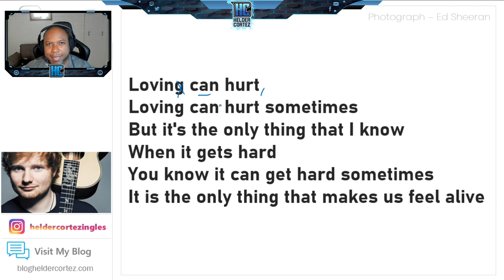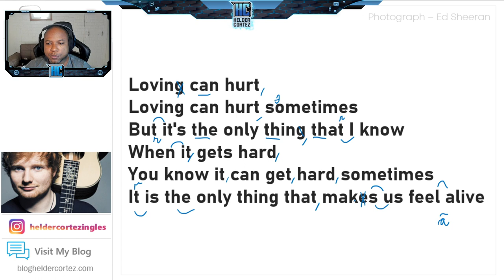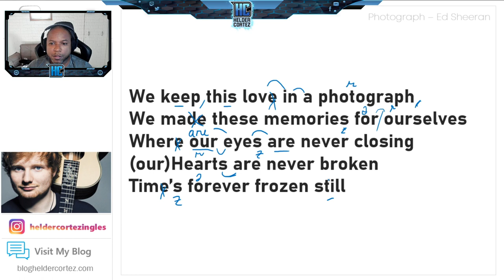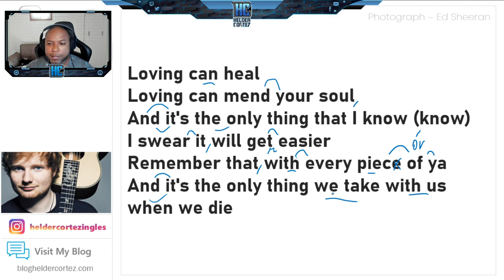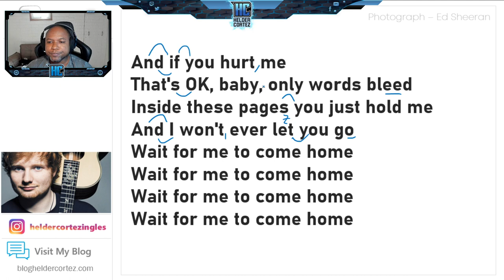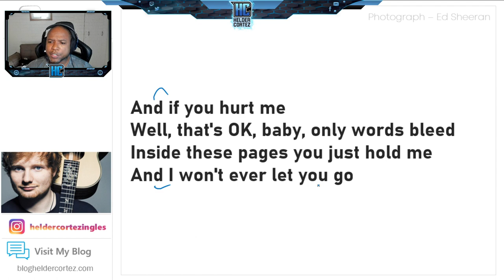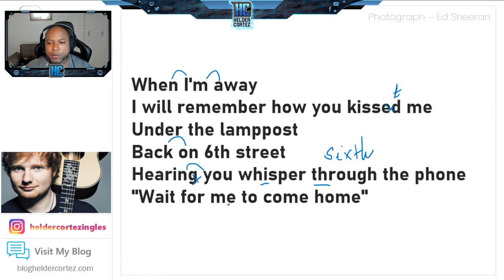Aprenda Como Cantar Photograph - Ed Sheeran | Helder Cortez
Hoje você aprende como cantar Photograph do Ed Sheeran

Dicas de Inglês, vídeos exclusivos, vocabulário, gramática, testes e muito mais ➽➽ 𝐖𝐄𝐁𝐒𝐈𝐓𝐄

*𝗘𝗾𝘂𝗶𝗽𝗮𝗺𝗲𝗻𝘁𝗼𝘀*
Cameras: G7 Panasonic & Logitech Brio
Microfones: Rode Procaster & Rode NT1
Mixer: Yamaha MG10XU

■ Professor de Inglês com mais de 15 anos de experiência ensinado a Língua Inglesa.
■ Professor de Business English na Patrobras, Fresenius Medical Care, GSK, Shell, EMBRATEL, e outras.
■ Professor de Inglês do CNA, Metropolis, Wise Up e You Move.
■ Professor de Inglês Online no Curso Helder Cortez Inglês
■ Já ministrou aulas para residentes da Índia, Paquistão e Oriente Médio.
■ Criador de método inovador no ensino da língua Inglesa onde a tecnologia, criatividade e experiência caminham lado a lado.